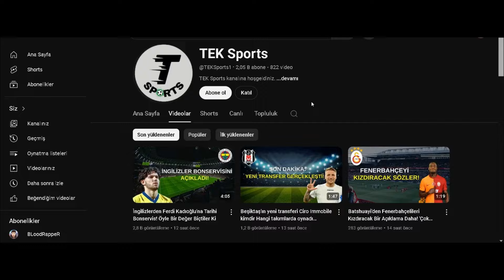Galatasaray'da Zaha'dan Şaşırtan Açıklama! Durumu Belli Oldu!